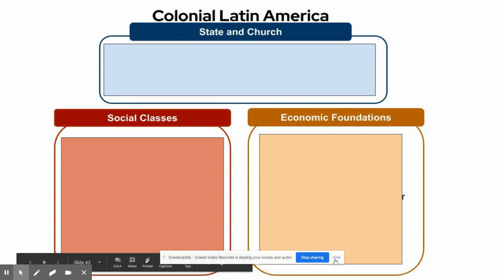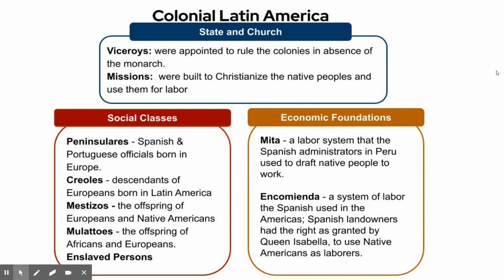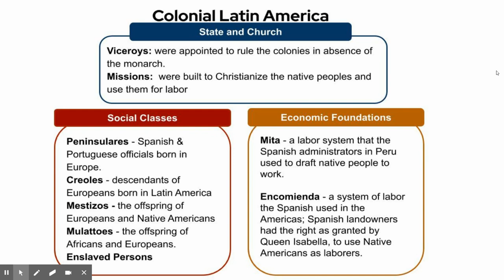WH Lat Am Ch 17-3 notes